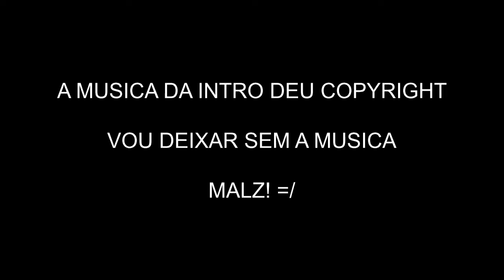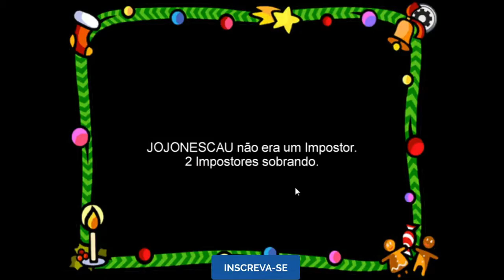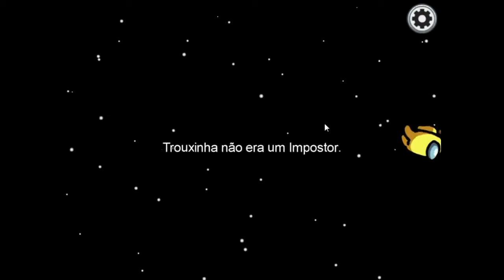Among Us - Melhores Momentos da Live 19/12/2020 Parte 2/2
▬▬▬▬▬▬▬▬▬▬▬ஜ۩۞۩ஜ▬▬▬▬▬▬▬▬▬▬▬▬▬
▓▓▓▒▒▒░░░ LEIA A DESCRIÇÃO DO VÍDEO ░░░▒▒▒▓▓▓
▬▬▬▬▬▬▬▬▬▬▬ஜ۩۞۩ஜ▬▬▬▬▬▬▬▬▬▬▬▬▬